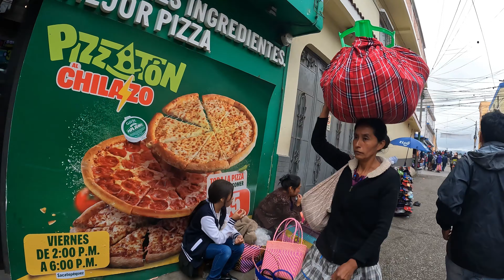Guatemala - Chicken bus to ANTIGUA 🇬🇹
We had a quick visit at San Juan Sacatepéquez, a small but lively city with lots of cultural things to see. Then we took a chicken bus for the first time! What a fun experience!!!

0:00 Intro
0:19 San Juan Sacatepéquez
1:08 Pollo Campero
2:00 Lunch at the market
5:15 Granadilla fruit
5:40 Rellenitos
6:32 San Lucas Sacatepéquez
6:55 Chicken bus
10:18 Antigua